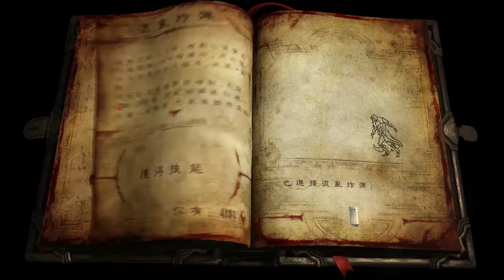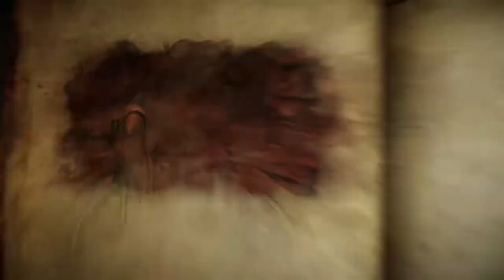CASTLEVANIA Lords of Shadow 2【惡魔城：暗影之王2】 #06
主機平台：PC
遊戲類型：動作遊戲ACT
製作廠商：KONAMI
發行廠商：KONAMI
語言版本：英文

遊戲介紹
《暗影之王2》將完結這款3D化高清惡魔城的詩篇，玩家將操控前作主角"加百列"，現為血族魔王"德古拉"本尊，他不朽的血咒，其能力正在逐漸弱化。面對全新力量的威脅，這位吸血鬼的魔尊必須尋回他失落的原有能力，而關鍵都潛藏在他的城堡內。 德古拉的城邦同時，這位貝爾蒙特世家的尊王也在尋求著終極毀滅，讓人間降臨災禍。正如預告那般，頓時狼煙四起，引血以咎敵人，化暗霧巨雕滅殺挑戰者。另外，本作將支援第二位貝爾蒙特家族的角色，暫不清楚，是敵是友，合作模式同樣如此。 《惡魔城：暗影之王2》是這部系列的終結篇，將在2013年登陸Xbox360，PS3和PC平台。